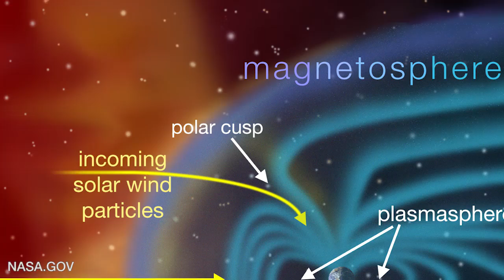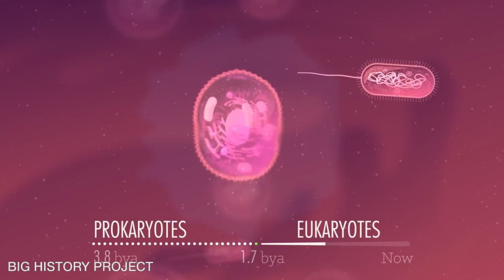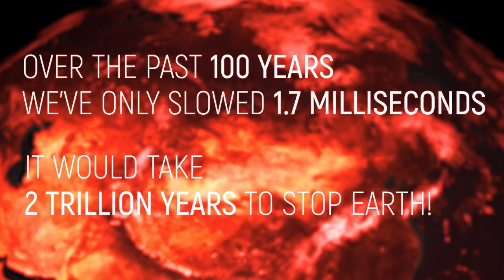10 Mind-Blowing Facts About The Earth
Top 10 things you never knew about the world

Our planet is pretty amazing and there are lot of secrets that it’s still keeping hidden from us. But we’ve discovered some pretty amazing things about how it came to be like it is now and what’s going to happen to is in the future. We look at how the moon affects us, how the magnetosphere protects us and a little about how life evolved.